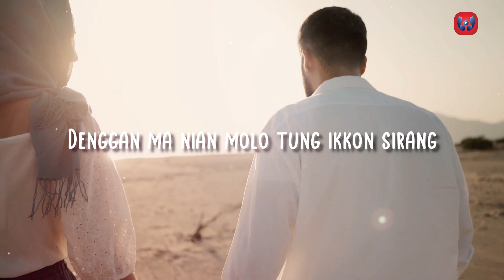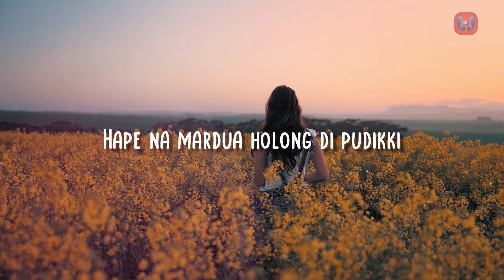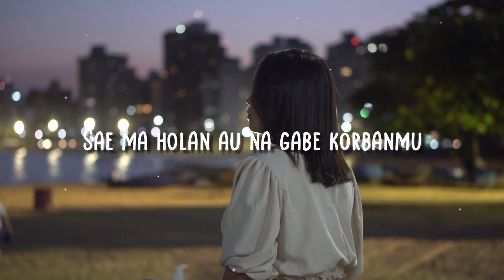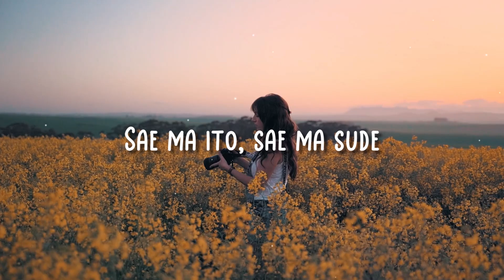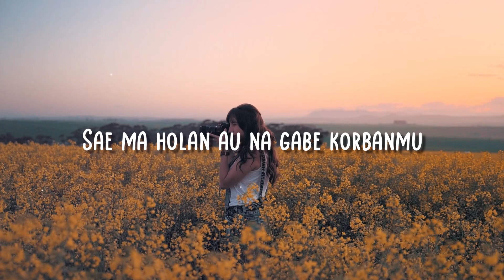Juslina Simamora - Mardua Holong (Official Video lirik) Lagu Batak Populer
Official Lirik  Video " Mardua Holong" oleh Juslina Simamora

Judul :  Mardua Holong
Artis : Juslina Simamora
Ciptaan : Saut Barasa
Produksi : Wahana Records
Mixing : Wahana Studio (Jakarta)

Lirik Lagu
Denggan do nian ito
Hita na mamukkah padan
Denggan ma nian molo tung ikkon sirang
Unang pola be hita mardongan-dongan hasian
Holan na mambaen haccit ni rohai

Arian nang borngin i sai busisaon rohakki
Boha do ujungi hubunganta hasian
Sai hurippu do ito setia ho saleleng on
Hape na mardua holong di pudikki

Tarsongon bunga naung malos diladangi
Songoni ma rohakki nunga malala
Dang hurippu songoni
Di bahenho holonghi gabe meam-meammu

Sae ma ito, sai ma sude
Sae ma holan au na gabe korbanmu
Marisuang ari manang tikki i
Holan alani cinta palsumi